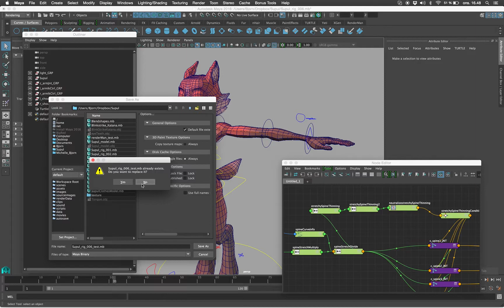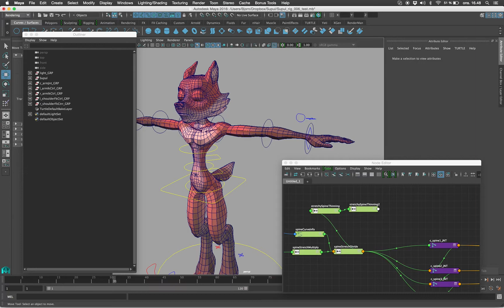MayaDeletingNodes by itself?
For some reason, and I have no idea why, maya deletes certain nodes once I save, or at a random time while working in Maya.
What?